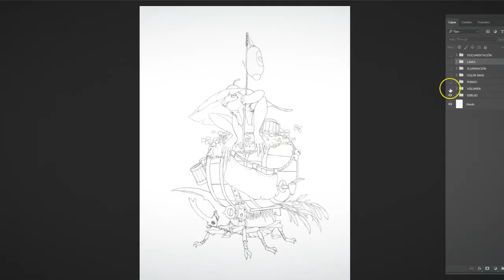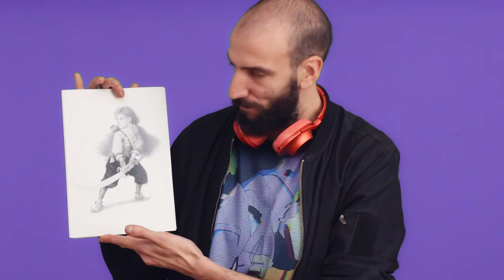Técnicas mixtas de ilustración para diseño de personajes – Curso online de Jorge Sefy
Aprende a combinar técnicas pictóricas tradicionales para dar un acabado original a tus ilustraciones

En este curso, el ilustrador y profesor Jorge Sefy te invitará a experimentar con técnicas de dibujo y coloreado tradicionales, y a combinarlas para descubrir tu estilo propio. Aprenderás a diseñar personajes originales usando acrílicos, tintas, óleos y más.